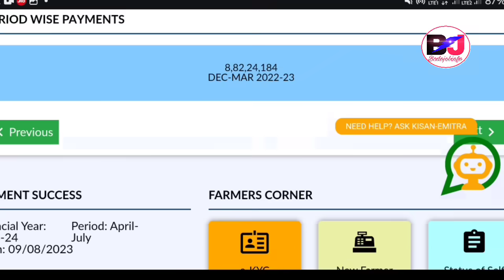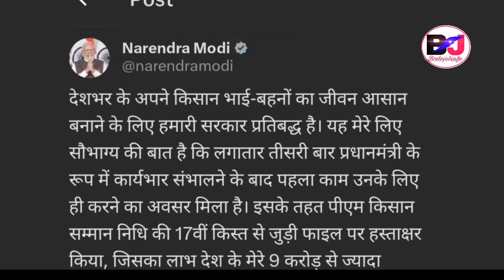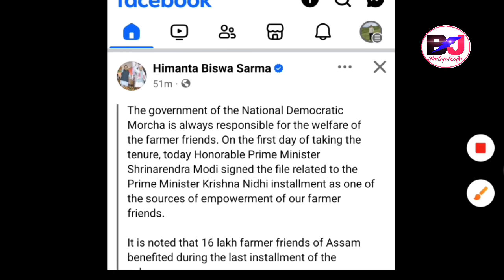Good News आबादारिफोरनि Account आव रां 17th खिसथि PM Kisan//Orunodoi फैसा सोबाय आरो CM Atmanirbhar!!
PM Kisan Installments Big Update and Information 2024 for PM Kisan Scheme Registered Farmers.